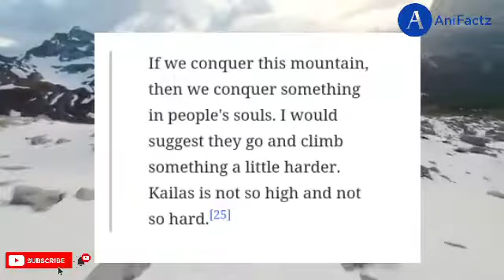Lord Shiva live in Mount. Kailash. Why Mount. Kailash never have been climbed.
factstar,
facts mojo,
facts tech,
facts today,
facts about india,
facts mojo malayalam,
a fact,
a factory,
a factory requires 42 machines,
a factor,
a fact hub,
a fact book,
a factory kept increasing its output by the same percentage every year,
a factory worker drawing,
facts badi,
facts background music,
facts bhai,
facts bangla,
facts by apc,
toon b facts,
stevie b facts of love,
ultra b facts in hindi,
big b facts,
adam b facts,
hepatitis b facts,
tay b facts,
plan b facts,
facts channel,
facts channel background music,
facts chapter,
facts channel telugu,
facts channel hindi,
facts cartoon,
facts channel in english,
facts china,
b.m.c facts,
cookie swirl c facts,
vitamin c facts,
c block facts,
facts about c,
c section facts,
facts about nasty c,
c&c generals stupid facts,
facts dost,
facts duniya,
facts drawn,
facts don't know about slayy point,
facts did you know,
facts digger in hindi,
facts daily,
facts dubai,
d facts tamil,
d facts tamil madan gowri,
initial d facts,
vitamin d facts,
f t d facts,
klay d facts,
i.n.d.i.a.n facts,
d day facts,
facts english,
facts explained,
facts earth,
facts express,
facts exploring,
facts entertainment,
facts eyes channel,
facts ever,
e facts world,
shane e facts of life,
pablo chill-e facts,
eazy e facts,
wall e facts,
art e facts,
vitamin e facts,
55 cancri e facts,
facts facts,
facts for you,
facts forever,
facts free fire,
facts for kids,
facts factory,
facts ff,
facts for students,
facts about,
v f facts,
k g f facts,
a l p h a facts,
v f facts in telugu,
mini facts f.m,
facts that will f you up,
f.a.w facts about world,
facts ghost,
facts gaurav,
facts girl,
facts guru,
facts gk,
facts galaxy,
facts guruji,
facts gyan,
kap g facts,
parle g facts,
polo g facts,
kap g facts reaction,
ali g facts,
pubg facts,
sheff g facts,
bud g facts,
facts hindi,
facts horror,
facts history,
facts hindi channel,
facts hindi countdown,
facts horror in hindi,
facts hub,
facts history in hindi,
triple h facts,
tha h facts,
s.i.k.h facts,
w h facts,
h.e.r facts,
h.e.r facts lyrics,
facts kya hota h,
h.e.r facts instrumental,
facts india,
facts in telugu badi,
facts in malayalam,
i facts life hacks,
i movie facts,
i speak facts,
i interesting facts,
i unknown facts,
i beauty facts,
facts japan,
facts junkie,
facts jo hum ignore karte hai,
facts japan in hindi,
facts junction,
facts jokes,
facts jo hame ignore karte hai whatsapp status,
facts jankari,
j facts malayalam,
j facts in telugu,
r j facts in kannada,
mac j facts,
harris j facts,
j cole speaking facts,
j cole spitting facts,
j hope facts,
facts karan aujla,
facts knowledge,
facts karan aujla reaction,
facts king,
facts karan aujla status,
facts ki duniya,
facts kannada,
facts karan aujla lyrics,
mountain kailash photos,
mount kailash,
mountain kailasa,
mount kailash mystery,
unclimbed mountain kailash,
shiva mountain kailash,
om mountain kailash,
climbing mountain kailash,
kailash mountain top view,
mount kailash mountaineering,
mount kailash unclimbable,
kailash mountain climbing,
kailash mountain discovery channel,
kailash mansarovar mountain climbing,
cave in kailash mountain,
kailash mountain close view,
kailash mountain china,
kailash mountain history channel,
kailash mountain documentary,
kailash mountain drone view,
google earth kailash mountain,
kailash mountain expedition,
kailash mountain from helicopter,
facts about kailash mountain,
kailash mountain from satellite,
kailash golden mountain,
kailash mountain national geographic,
kailash mountain google map,
himalaya kailash mountain,
kailash mountain history,
kailash mountain hindi,
is mount kailash in india,
journey to kailash mountain part 1,
kailash mountain ka rahasya,
lord shiva kailash mountain,
where is kailash mountain located,
mansarovar lake kailash mountain,
lord shiva kailash mountain tamil,
kailash mountain live,
kailash mountain malayalam,
mystery of kailash mountain tamil,
mystery of kailash mountain in hindi,
kailash mountain music,
kailash mountain om sound,
kailash mountain at night,
kailash nath mountain,
near to kailash mountain,
climbing on kailash mountain,
top of kailash mountain,
sadhguru on kailash mountain,
secret of kailash mountain in tamil,
secret of kailash mountain in hindi,
mystery of kailash mountain malayalam,
kailash mountain from plane,
kailash mountain peak,
kailash parbat mountain,
kailash mountain painting,
kailash mountain praveen mohan,
kailash mountain real video,
kailash mountain reaction,
kailash mountain range,
kailash mountain rahasya,
mystery of kailash mountain reaction,
kailash mountain radioactive,
kailash mountain whatsapp status,
kailash mountain sadhguru,
kailash mountain summit,
south kailash mountain,
ka